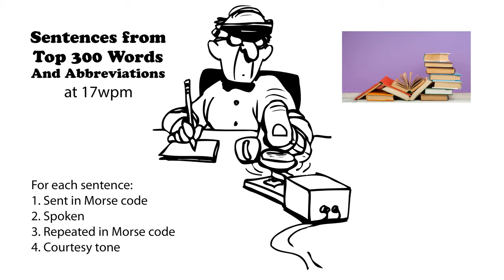Sentences from Top 300 Words and Abbreviations 17wpm